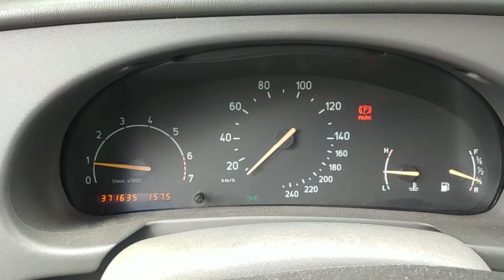Saab video 1